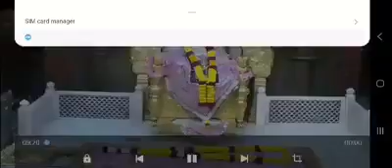Shirdi Sai Baba Dhoop Aarti Darshan -27/11/2019